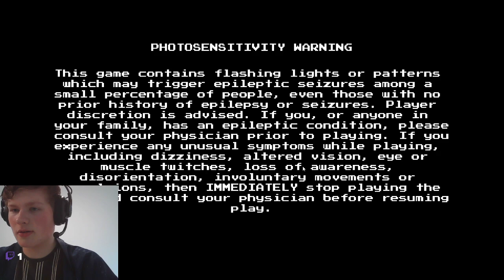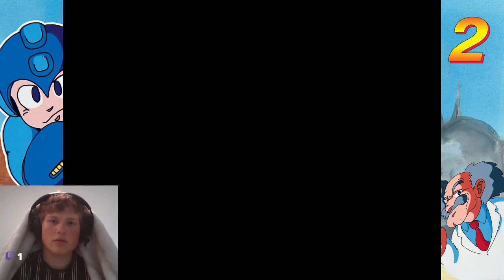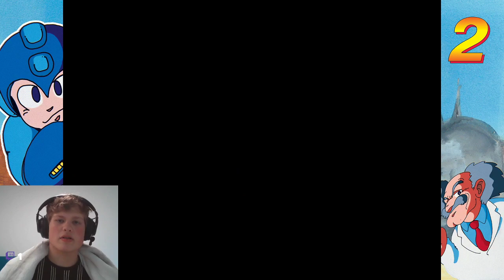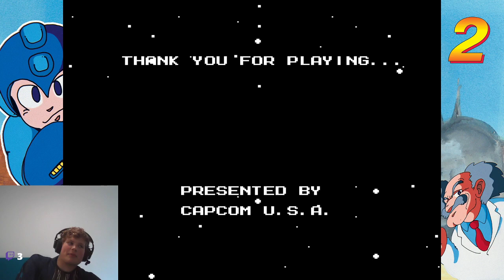I return to finally beat Mega Man and find closure.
A few years ago I set out to beat Mega man 1-10, now, as I look for closure on a few things I want to finally beat Mega Man. Also I beat Mega Man 1 on my YouTube Channel here's the link if you want to see that too.